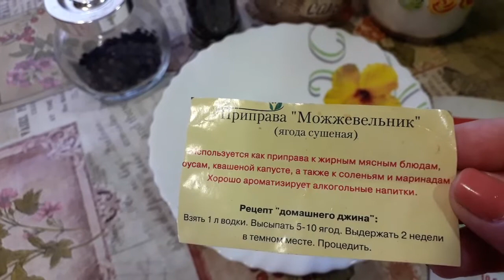ТОПИНАМБУР Маринованный ✔ Квашенный ЛЕГКИЙ Рецепт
РЕЦЕПТ маринованного Топинамбура или можно назвать квашенного :
Топинамбур
Рассол:
На 1 литр воды :
2ст .ложки -соли
1 ст .ложка -сахара
Укроп сухой- 1ч ложка
Лавровый лист несколько листочков
Перец горошком также по вкусу
Можжевельник ягоды- 8 шт
(Рассол остудить)